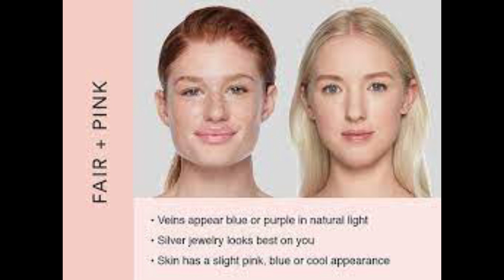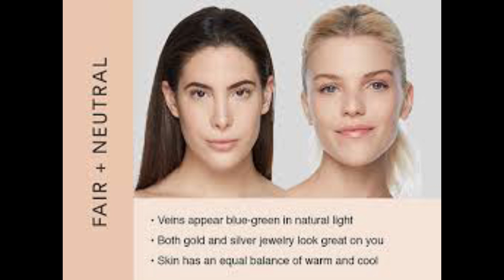Miss Rose Foundation Honest Review With Demo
In this video i have given an honest  review  about miss rose matte  wear liquid foundation .Also a provide a guide for shades

Miss Rose Foundation benefits are:
 -Long-Lasting
- For all skin types
- Best for parties, weddings, etc
- Gives Natural Look
- Matches the skin tone.
- Blurs the wrinkles and lines
- Can be used as a concealer
Miss Rose Foundation Collection for naturally flawless coverage.

Miss rose foundation review
best affordable foundation
best concealer
best high coverage foundation
miss rose concealer review
miss rose makeup products
miss rose makeup review
best makeup in Pakistan

you can find different prices on daraz

Top 5 Affordable Compact Powders|Face powders for oily and dry skin in Pakistan |Khatija Asif